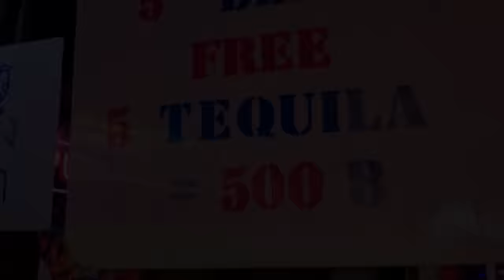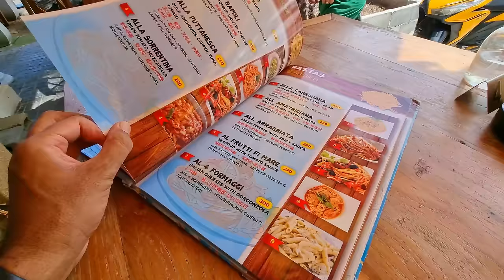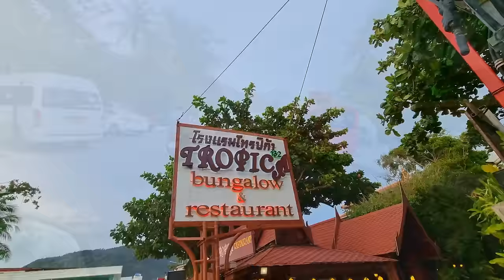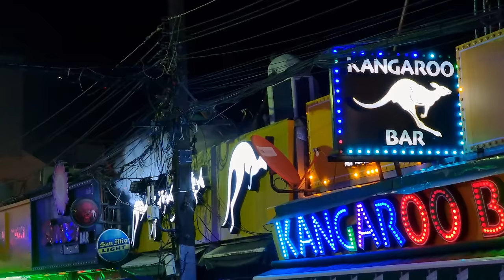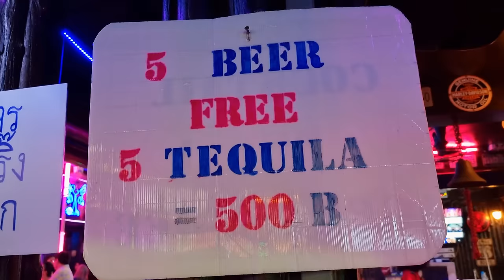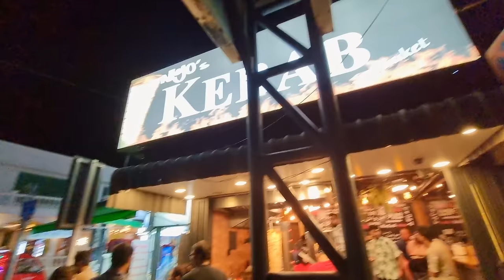Like Water For Elephants | Tri Trang Beach Phuket | MultiSurf Festival | The Roof Is On Fire!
If A Hot Girl Riding Bareback on an Elephant inspires your inner animal activist this is not the page for you. Have a nice day!

Locations:
- Motorbike Rental Station Phuket Free Delivery
- Tropical Hotel&Restaurant
ทร๊อปพิคัลโฮเต็ลแอนด์เรสทัวรอง